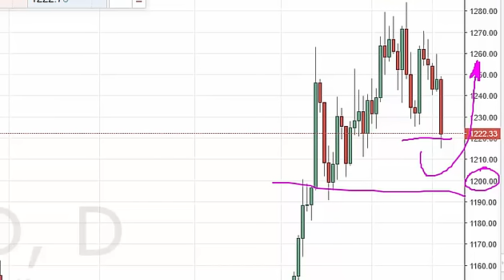Gold Technical Analysis for March 24 2016 by FXEmpire.com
- March 24 2016 commodity daily technical analysis for the Gold commodity. Find more information about Forex and Commodities News Technical Analysis Fundamental Analysis and Brokers on FX Empire